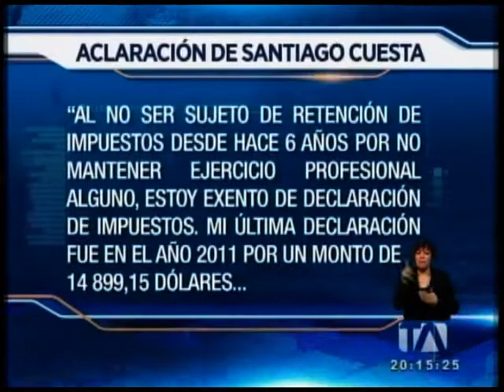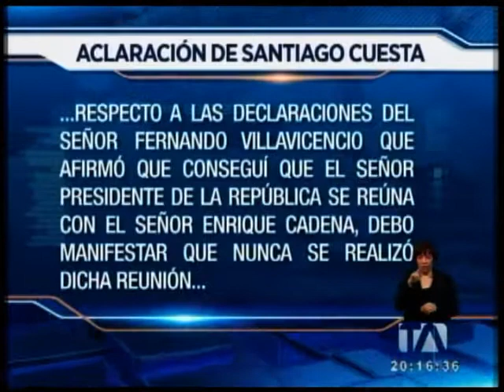ACLARACIÓN DE SANTIAGO CUESTA - Teleamazonas